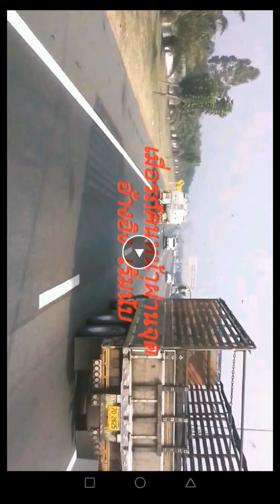ขับรถ วิธีเว้นระยะห่างอย่างไร ให้ปลอดภัย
วิธีเว้นระยะห่างจากคันหน้า ให้ปลอดภัย